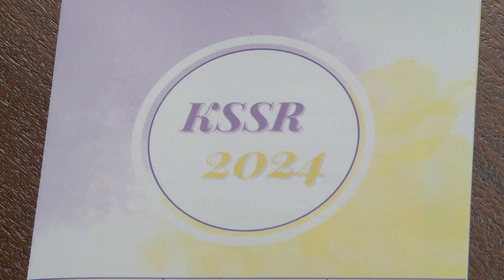Kongres studenata socijalnog rada u Osijeku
Treće izdanje dvodnevnog Kongresa studenata socijalnog rada u Osijeku je okupilo najbolje znanstvenike i praktičare s tog područja. Oni će kroz zanimljiva predavanja studentima pružiti pravu sliku posla s terena, te progovoriti o izazovima posla socijalnog radnika. Ove godine naglasak je stavljen na temu rasprostranjenosti socijalnog rada i njegove uloge. Organizatori kroz nju žele studentima približiti mogućnosti zaposlenja socijalnih radnika izvan sustava socijalne skrbi.